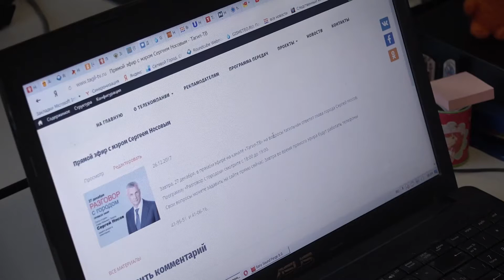27 12 Прямой эфир с мэром Сергеем Носовым